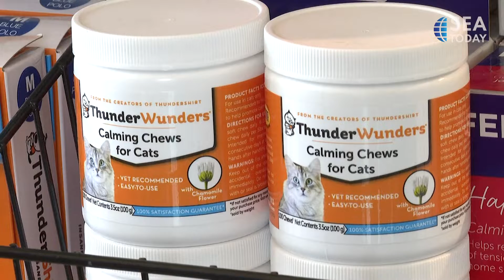July 4th Fireworks Can Be Stressful For Dogs